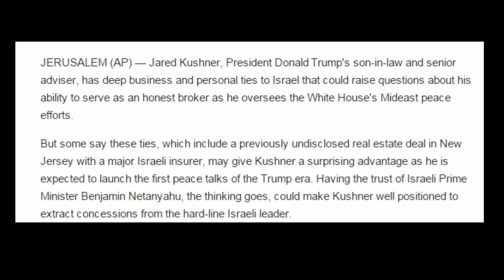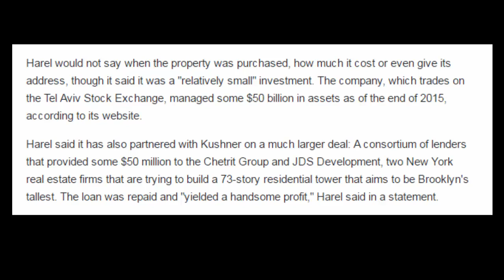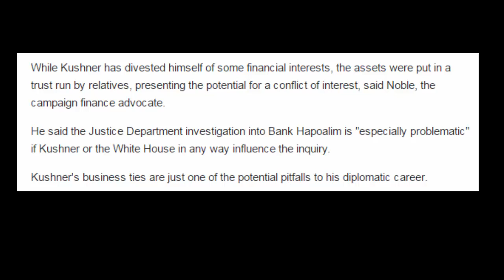Trump son in law's ties to Israel raise questions of bias